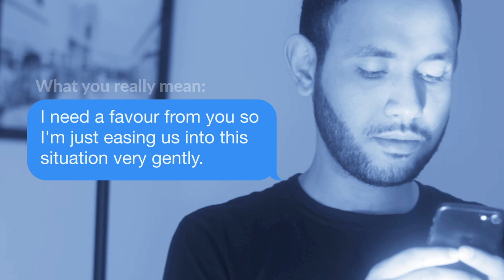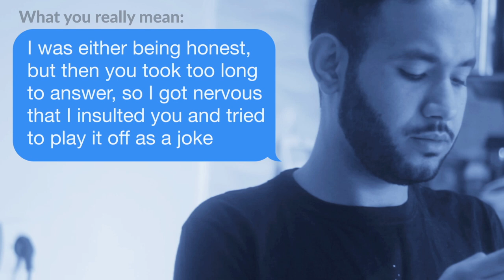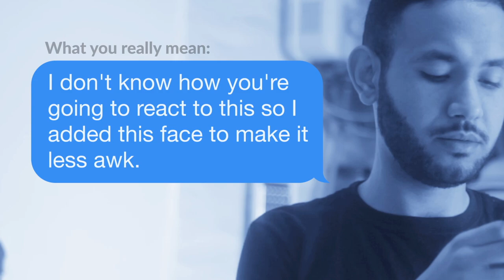What You Text Vs What You Really Mean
11 Things everyone says when they text and what they actually really mean

Made with love, Ahmed Zaggoudi